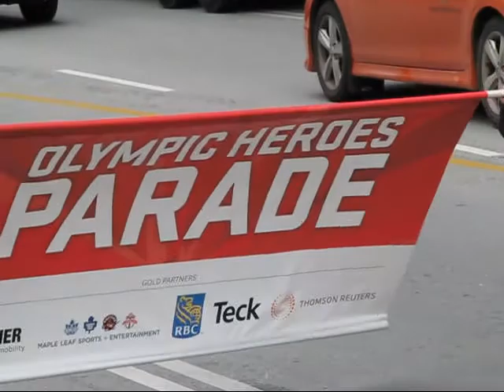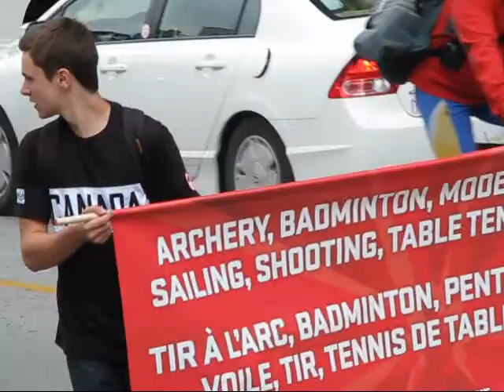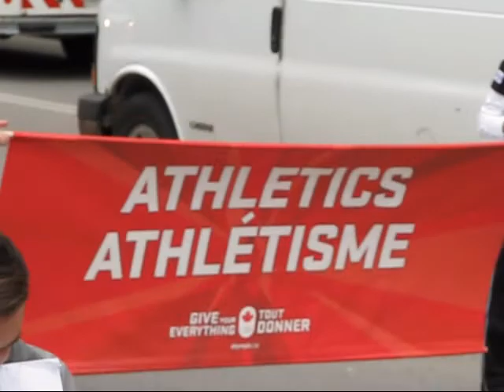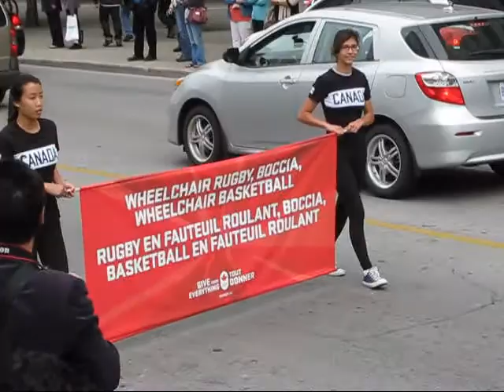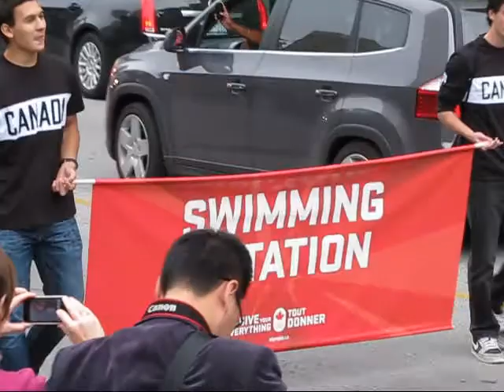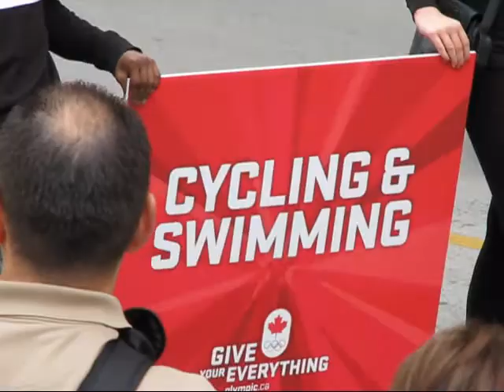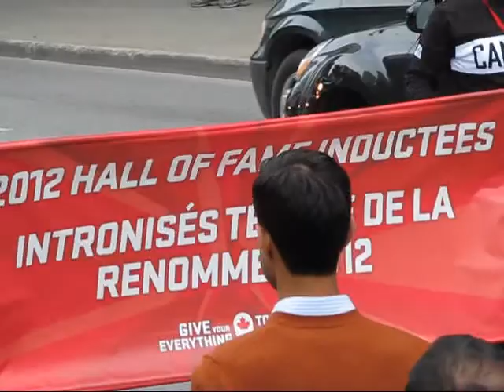Canada Honors 2012 Olympic Heroes in Toronto Parade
Toronto on Friday, Sept. 21, put up a grand parade, a community program and a gala dinner all in honor of Canada's athletes who participated in the 2012 Olympics in London in July and August. Here's the complete video coverage of the parade starting at Bay and Albert streets in downtown Toronto and ending at Maple Leaf Square.